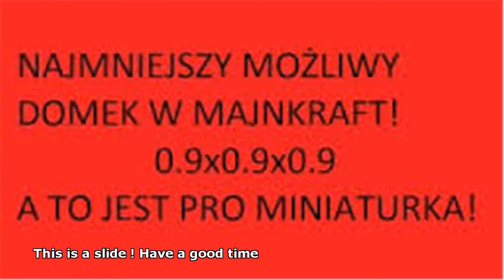najmniejszy dom w minecraft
najmniejszy domek w minecraft
 najmniejszy domek minecraft
 najmniejszy dom w minecraft roxmb